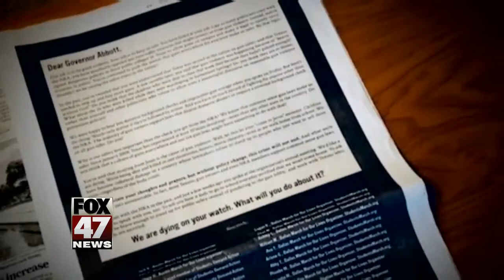Geek Squad offering tech support subscription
Best Buy is trying to stay relevant in the retail industry by expanding its Geek Squad services.